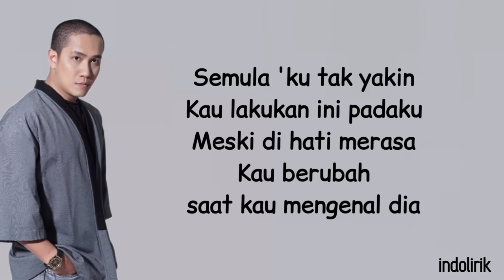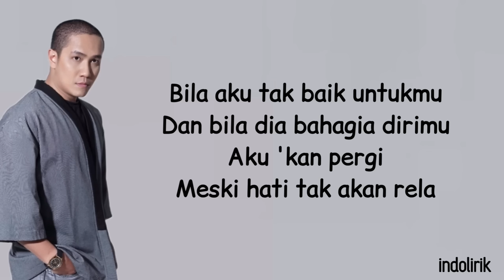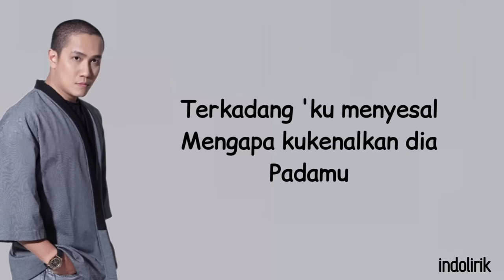Ressa Herlambang - Menyesal | Lirik Lagu Indonesia